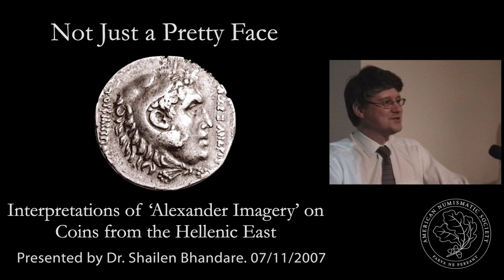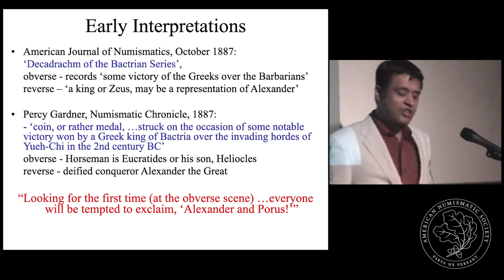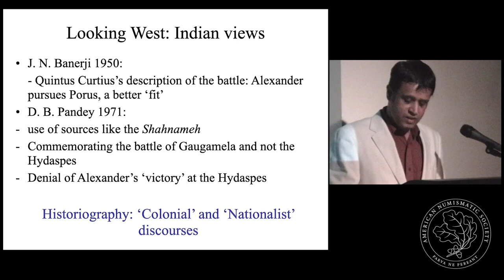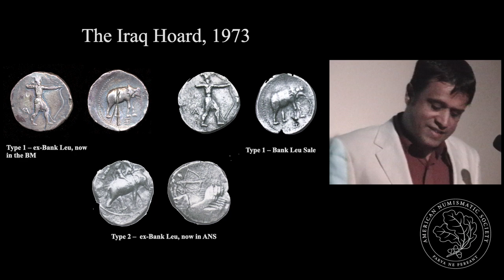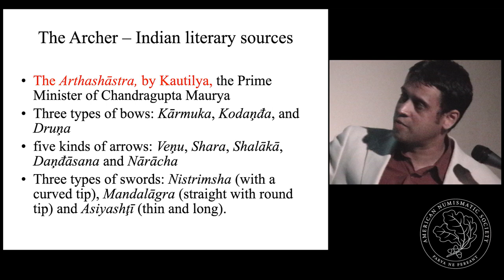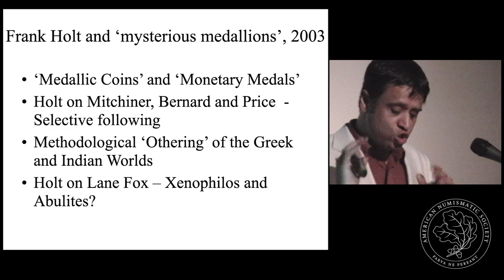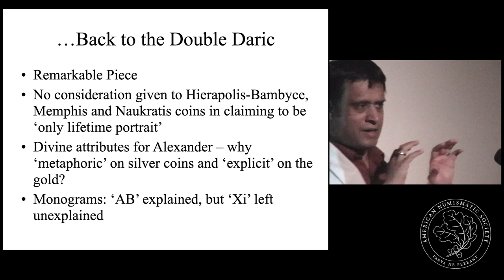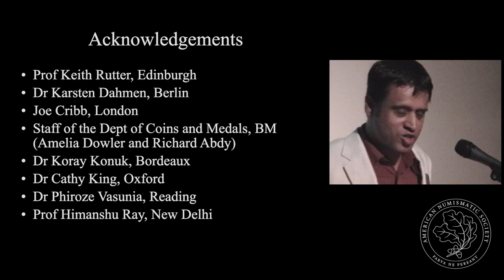Dr. Shailen Bhandare, "Not Just a Pretty Face" 2007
Please excuse the poor audio quality. This was recorded before we had the technology to connect an audio feed to the camera.
Dr. Bhandare gives a lecture on interpretations of "Alexander imagery" on coins from the Hellenic east.
Dr. Bhandare is Senior Assistant Keeper of the Heberden Coin Room, Ashmolean Museum, University of Oxford. He is also a Fellow of St Cross College and a member of the faculty of Oriental Studies. His curatorial responsibilities cover the coinages of the Indian Subcontinent and the Far East, and Paper Money. Dr. Bhandare is a regular contributor to international conferences and journals; his research interests focus mainly on contextualizing and historicizing Indian coins, with wide ranging topics that include monetary history, art history, iconography and archaeology. Among his recent publications are “Place, Space and Money in Maharashtra, c. 1750–1850: Some Insights,” in Spaces and Places in Western India Formations and Delineations, edited by Bina Sengar and Laurie Hovell McMillin, Routledge India, 2019; and “The Numismatic Chronology of Mathura and its Bearing on Art,” in Indology's Pulse: Arts In Context: Essays Presented to Doris Meth Srinivasan in Admiration of her Scholarly Research, edited By Corinna Wessels-Mevissen and Gerd J.R. Mevissen, Aryan Books International, New Delhi, 2019.